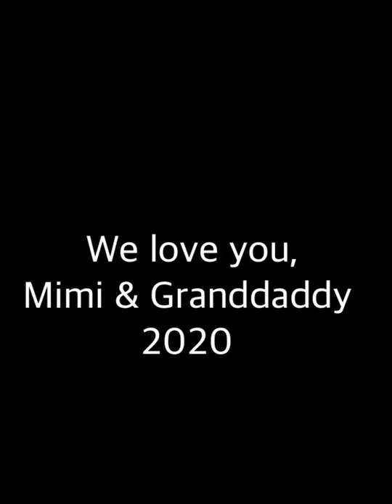May 8, 2020